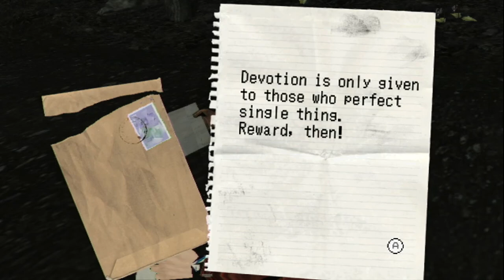Forest of Bewilderment: No More Heroes Episode 23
Our bike is stolen, we chase it on the highway, jump a bridge, and find a foggy maze that only master Ryu and guide us through. Shadows await us on the way to Dark Star's castle. Who could be the top fighter in the UAA?